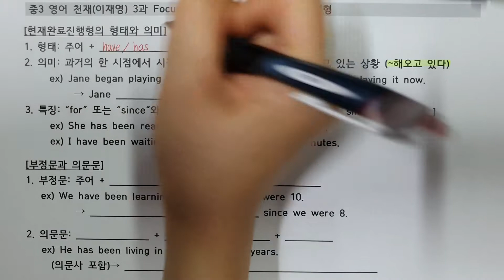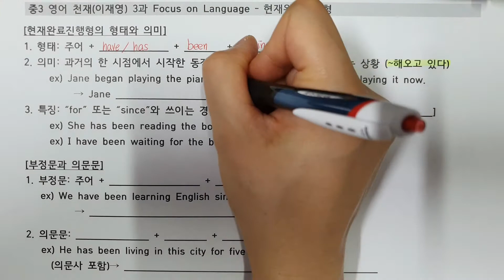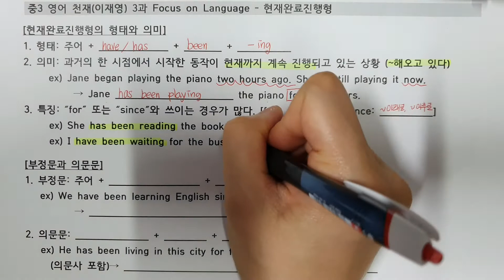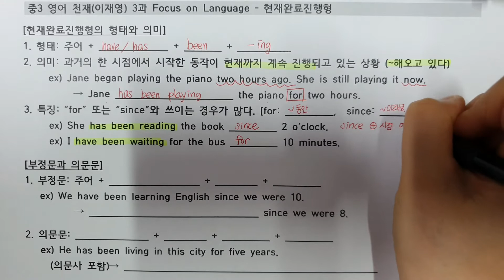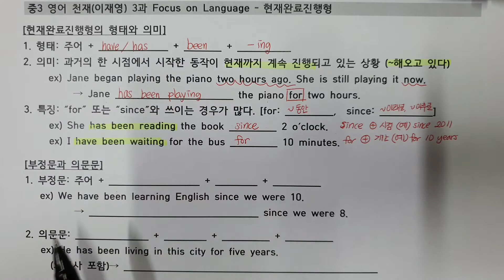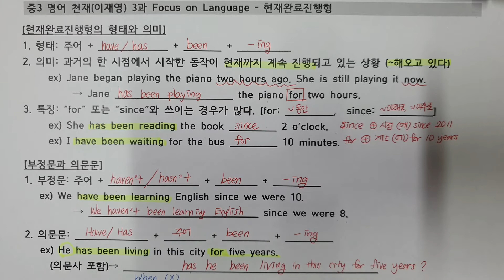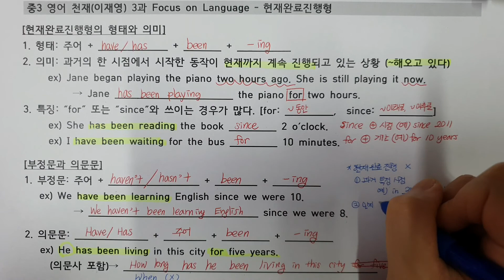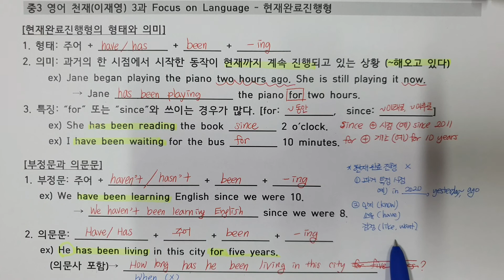중3 영어 천재(이재영) 3과 문법 현재완료진행 (중3 영어 1학기 기말)